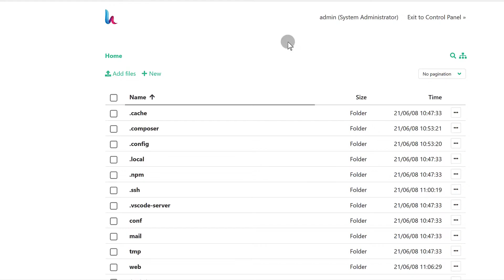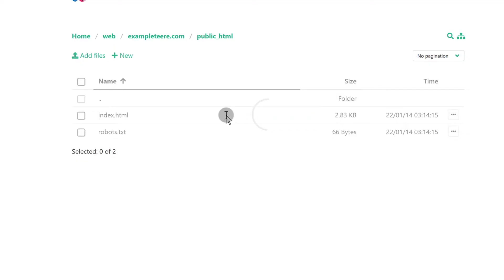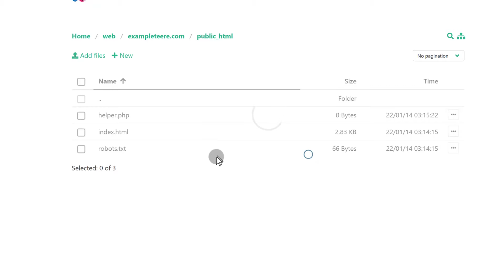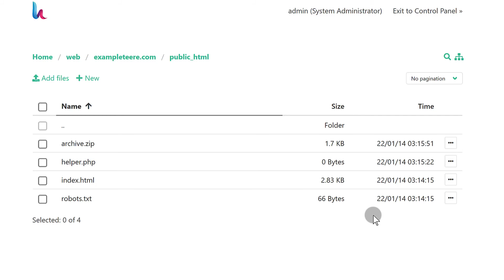HestiaCP File Manager Overview Tutorial Hestia File manager